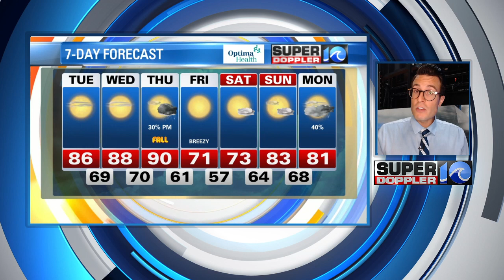Tropically speaking, Atlantic waking up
Hurricane Fiona strengthening in the western Atlantic, Tropical Depression Eight develops in the far northern Atlantic, and new development possible in the Caribbean in the coming days.